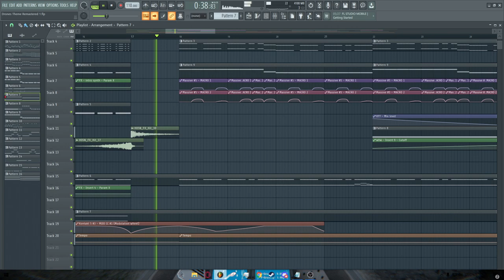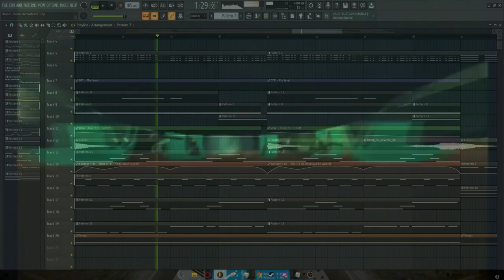Hot Wheels Acceleracers Drones Theme ORCHESTRAL REMAKE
I vividly remember watching this show as a kid and being completely obsessed with them. Coming back and realizing there is still such a big fan community around the Acceleracer series, and a loooot of money lost so I could collect nearly all the cars (I am missing maybe two from each faction, including drone versions and nonofficial customs, and a sweeper), as well as the return of acceleracers in the new Hotwheels game, I am just excited to see people still love these, so enjoy this orchestral remake of my favorite, most menacing theme of all time :)

BIG Thanks to my Patreons:
Emancipator
SilkenKittie
Maddie
Enes752